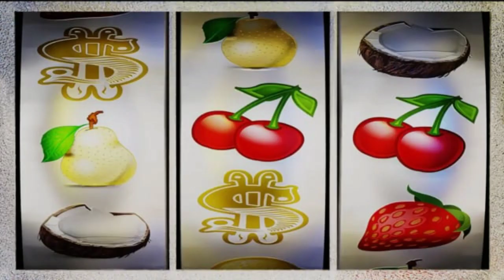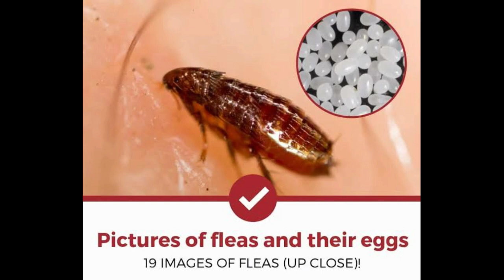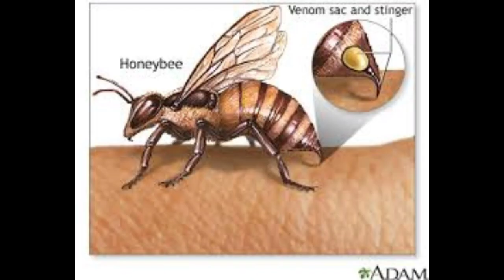The most deadliest insect in the word | insect facts | killer insect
You'd do best to avoid harvester ants, especially if you are allergic to insect stings, but there are other insects much more likely to kill you or make you sick. Driver ants, for example, form the largest insect colonies. Their venom isn't the problem. It's that the ants travel en masse, repeatedly biting any animal in their path multiple times. These ants can kill elephants.

The most dangerous insect in the world is the mosquito. While mosquitoes carry a variety of nasty pathogens, the big killer is malaria. Fortunately, only the Anopheles mosquito transmits the deadly disease. A total of 219 million cases of malaria were reported in 2017, leading to more deaths (435,000) than from any other insect bite, sting or disease. The World Health Organization estimates a death occurs every 30 seconds.

20 powerful and inspirational Qoutes.

the most deadliest insects in the world,
the most deadliest insect on earth,
the most deadliest insect in the world,
the most deadliest insects, ants facts,
mostDeadliestinsectintheworld, # insectfacts